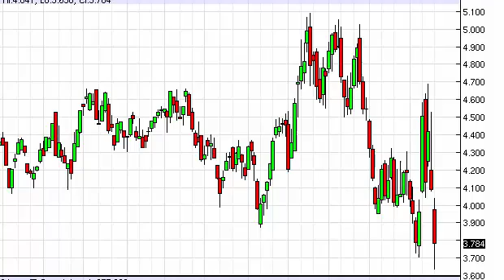Natural gas Prices forecast for the week of December 8, 2014, Technical Analysis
- December 8, 2014 commodity weekly technical analysis for the Natural gas commodity.Find more information about Forex and Commodities News